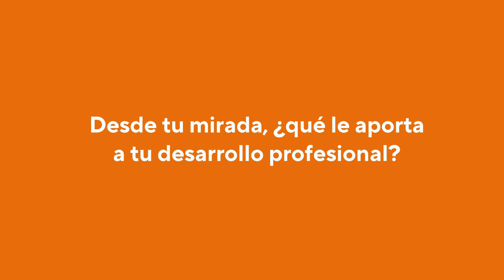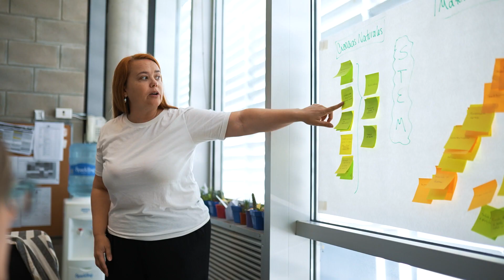FoCo | El programa de Formación Continua para Educadores de la Escuela Técnica Roberto Rocca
Como educadores, también aprendemos haciendo 🤩🙌

🌟 Cada año, previo al inicio de clases, compartimos diferentes propuestas de formación que son parte de FoCo 🔍, el programa de Formación Continua de la ETRR, con el objetivo de seguir repensando nuestro rol y buscando nuevas formas de potenciar el proceso de aprendizaje de nuestros estudiantes 💪.

📹 ¡Mirá el video y conocé de qué se trata a través de la voz de sus protagonistas! 🙌